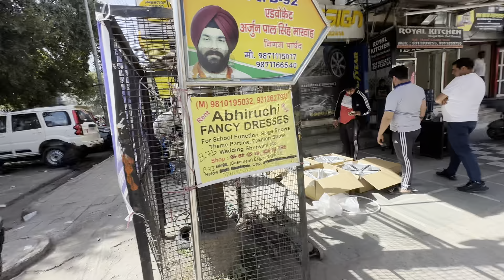WHITE SCORPIO BHI LE HI LI 😀😀||AB AAYEGA MAZZA 🙏🙏